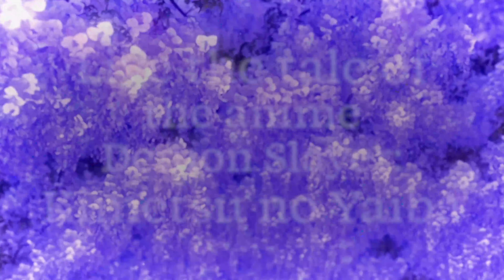NEW Demon Slayer Video Game Looks INSANE (Kimetsu no Yaiba – The Hinokami Chronicles)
Sub for gaming news, guides and updates